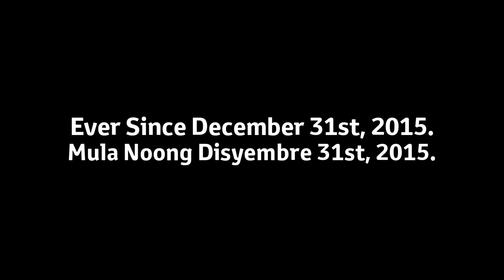Playotanizon's Forgot To Belate-Upload Of 8/Eight Special Ramadan Mubarak Day's Logo Series (P2/ED)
P2/ED = Part 2/Ending

Logos to List :

5, Futureppes TT 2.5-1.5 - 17th Multi-Sided
6, Futura 4.0 - 18th Multi-Sided
7, Digital-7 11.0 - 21st Multi-Sided
8, Futuristic 9.0 - 36th Multi-Sided

and Inspired by @BanappleVideoEffects, @Buchepsicatasilor3261 & @ExpologicalOE.